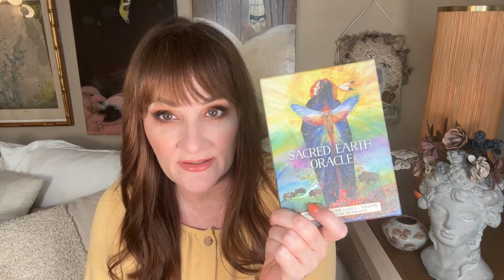WEEK 3: Julia Cameron’s ‘Write for Life’ | 6-Week Writing Challenge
📚 In this video, I share my week 3 update of Julia Cameron’s transformative book, ‘Write for Life,’ and embark on her insightful 6-week program designed to cultivate a lifelong writing practice. 🖋️ Whether you're a seasoned writer looking to refresh your creativity or a beginner starting your writing journey, this program, with its daily morning pages and enriching artist dates, promises to rejuvenate your writing spirit!

🌟 WHAT’S INSIDE:
00:00 - Introduction
07:49 - My Week 2 Progress Update
08:04 - Perfection Exercise
16:14 - Insights on Week 3

📖 BOOK MENTIONED:
Write for Life by Julia Cameron

🌿 DECKS (and other stuff) FEATURED:
Sacred Earth Oracle

🔍 TOPICS COVERED:

Julia Cameron’s Writing Philosophy
Daily Morning Pages
Weekly Artist Dates
Building a Lifelong Writing Habit
Personal Growth Through Writing

MY DECK: Positive Thinking Affirmation Cards:

MY BOOK: Daily Affirmations for Women